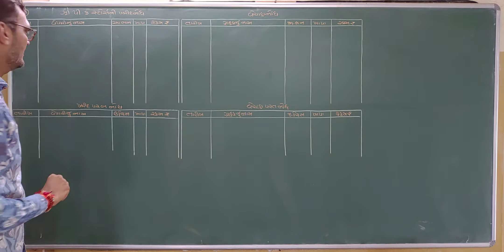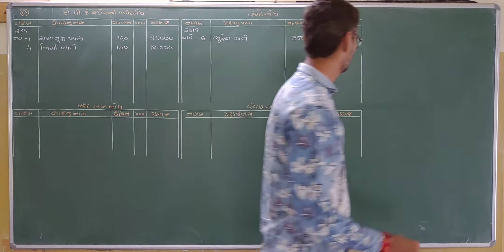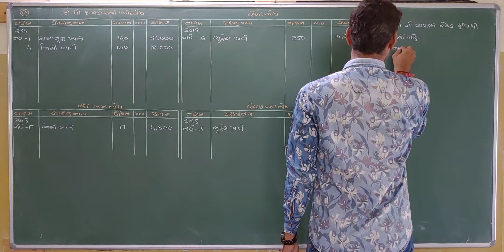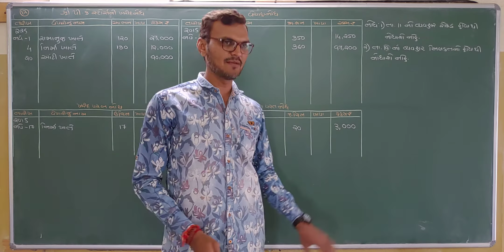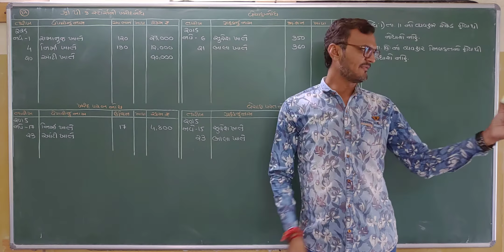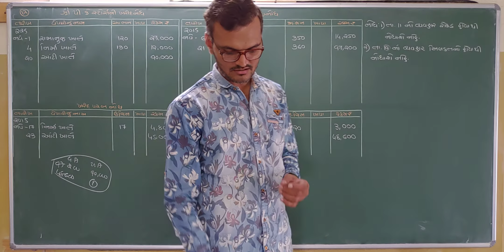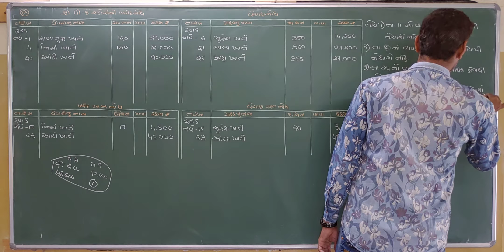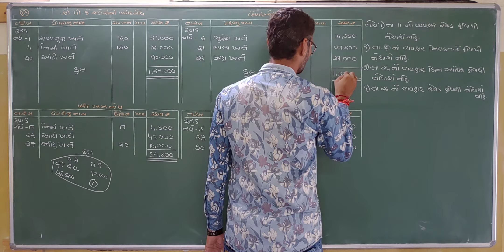Std 11 account | peta nondh | પેટાનોંધ | std 11account petanondh |account std 11 gujarati medium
std 11 account part 1 chapter 6, std 11 account petanondh, પેટાનોંધ, petanondh, subsidiary books, account std 11 gujarati medium